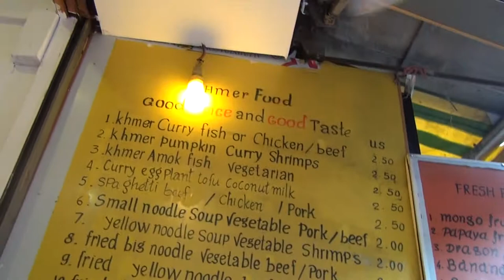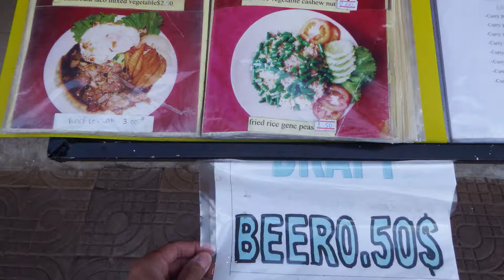シェムリアップのナイトマーケット北側CHAN KOEM LUN RESTAURANT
パブストリートから１分！